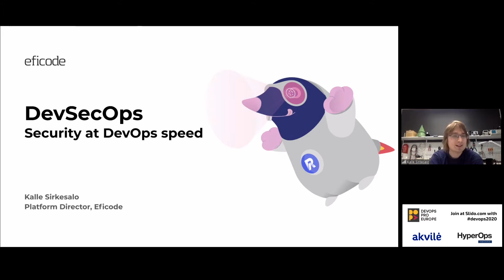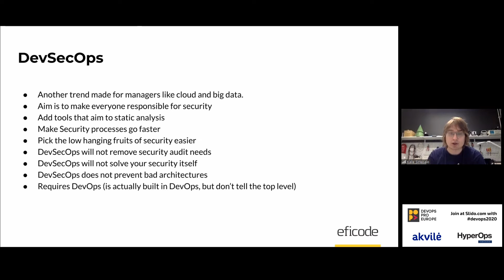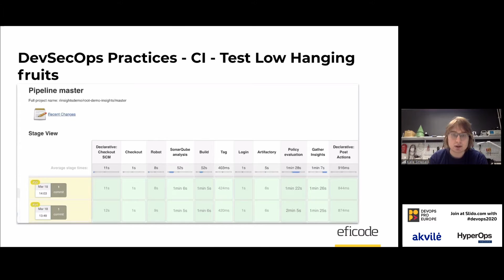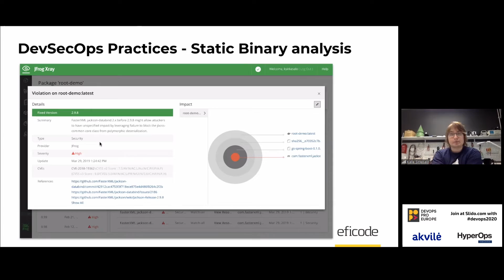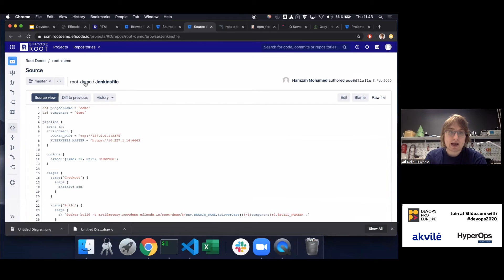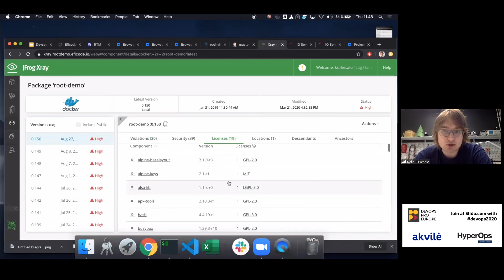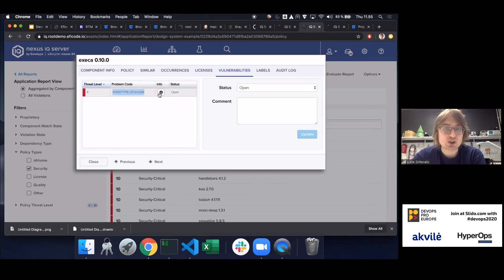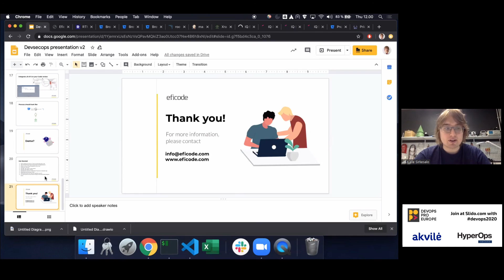DevSecOps: Security at DevOps Speed by Kalle Sirkesalo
DevOps Pro Europe
Onsite and online on 23-26 May in 2022

Join our next DevOps Pro Europe conference on 23-26 May in 2022. During this conference, you will be able to uncover the core principles and concepts of the DevOps methodology and learn how to use the most common DevOps patterns to develop, deploy and maintain applications on-premises and in the cloud. This time, the conference will be held in a hybrid setting allowing you to attend workshops and listen to expert talks on-site or online.